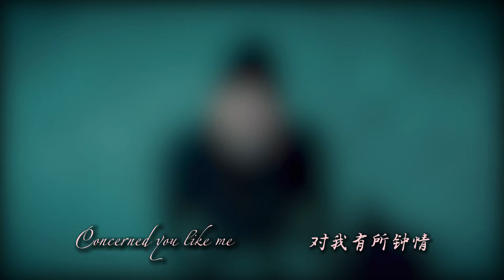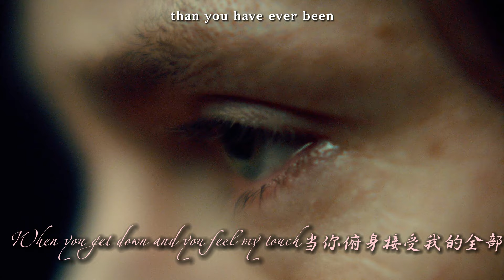Hannibal×Will丨Drowning in Rut丨A/B/O Hannigram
Second vid of Hannigram ABO series!
I have been doing some Hannibal analysis vids in Chinese on Bilibili
That's why this vid took me so long.
Try hard to capture the vibe of Will's striking heat, and to make it not that dark haha